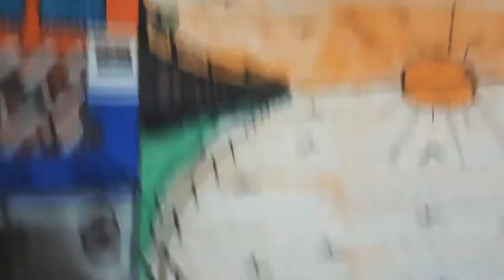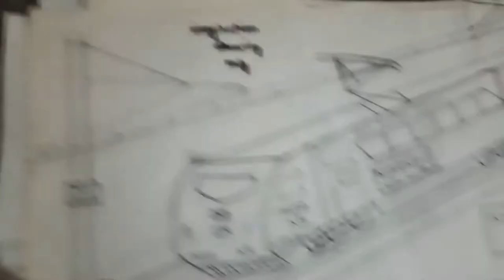Indian railway train sketches PART 3 (in kan)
train sketches video🚝🚝